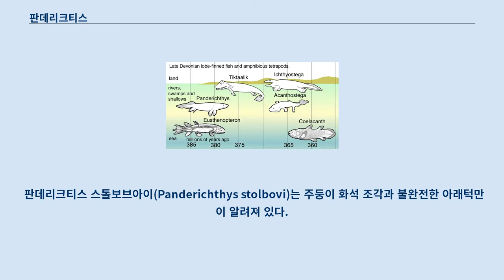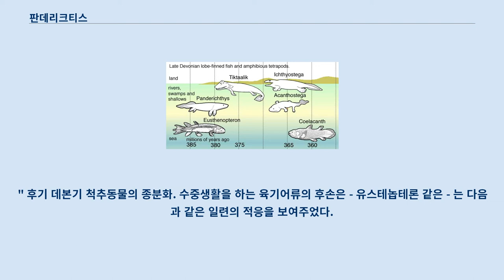판데리크티스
판데리크티스(Panderichthys)는 3억 8000만 년 전 데본기(프라스니안 절)의 라트비아에 살았던 몸길이 90-130 cm 정도의 어류다.
 독일계 발틴 고생물학자인 크리스티안 하인리히 판데르의 이름을 따서 명명되었다.
 네발동물과 비슷하게 생긴 큰 머리를 가지고 있다.
 판데리크티스는 라트비아 지역의 프라스니안(이른 후기 데본기) 퇴적층에서 두 종이 발견되었다.
 판데리크티스 스톨보브아이(Panderichthys stolbovi)는 주둥이 화석 조각과 불완전한 아래턱만이 알려져 있다.
 판데리크티스 롬보레피스(Panderichthys rhombolepis)는 좀 더 완전한 표본 여러 개로 이루어져 있다.
 아마도 가장 초기의 네발동물과 자매그룹이었을 가능성이 높지만 판데리크티스는 유스테놉테론과 같은 육기어류와 초기 네발동물 사이의 전이과정을 보여주는 몇몇 특징들을 갖추고 있다.
 판데리크티스 복원. 최근 기존의 판데리크티스 화석을 CT 스캐너를 이용하여 다시 조사하자 지느러미의 골격구조 끝 부분에서 뚜렷하게 분화된 방사상의 뼈들이 발견되었다.
 손가락과 비슷한 이 뼈들에는 관절이 없고 매우 짧지만, 어류의 지느러미와 네발동물 사이의 중간 형태를 보여주고 있다.
 2010 년에 네이쳐에 게재된 논문에서 3억 9700만 년의 연대가 "확정된" 폴란드의 해성 조간대 퇴적물에서 잘 보존된 네발동물의 이동흔적이 발견되었다.
 따라서 판데리크티스는 살아남은 잔존 생물로 어류같은 생물에서 네발동물로 진화하는 중간 형태의 특징을 보여주지만 연대는 그런 전이과정과 들어맞지 않는 경우를 보여준다.
 이 이동흔적으로 인해 "어류-네발동물 사이의 전이가 일어난 시기, 생태 및 환경적 배경 뿐 아니라 몸 화석 기록이 얼마나 완전한지도 근본적으로 다시 생각해보게 되었다.
" 후기 데본기 척추동물의 종분화. 수중생활을 하는 육기어류의 후손은 - 유스테놉테론 같은 - 는 다음과 같은 일련의 적응을 보여주었다.
 {{unordered list * 판데리크티스, 얕은 진흙탕에 적응; * 틱타알릭 땅 위에서 움직일 수 있는 다리처럼 생긴 지느러미; * 잡초가 많은 늪지에 살던 초기 네발동물:{{unordered list **아칸토스테가 여덟 개의 발가락이 달린 다리, **이크티오스테가 다리.}} }} 육기어류의 후손에는 실러캔스와 같이 바다에 사는 육기어류도 포함된다.